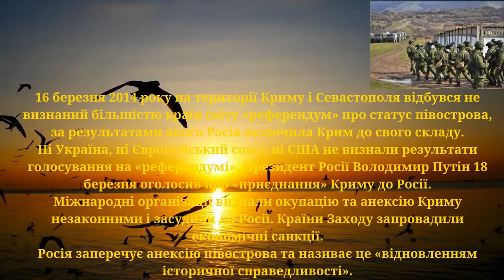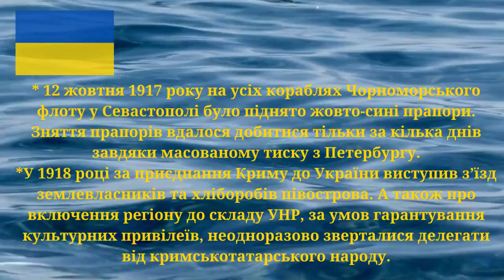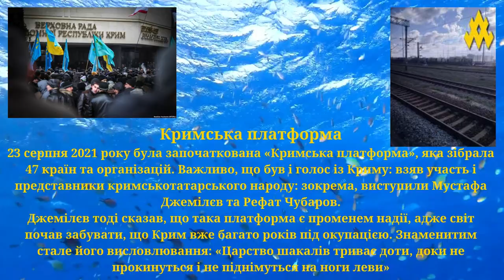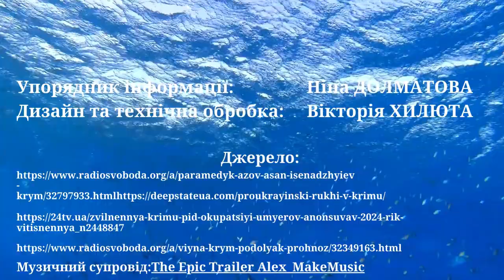Крим – це Україна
Шановні користувачі!

До 10-ї річниці від початку російсько-української війни та окупації Наукова бібліотека підготувала відео матеріали про Автономну Республіку Крим – історія та аргументи, що Крим – це Україна.

Музика: The Epic Trailer Alex_MakeMusic